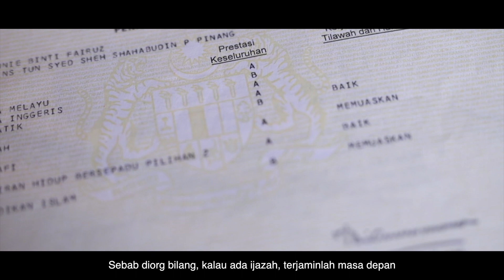SHOMpreneur Inspirational Stories | CDM FAIRENNIE BT FAIRUZ - SMSSM Sabah 2018